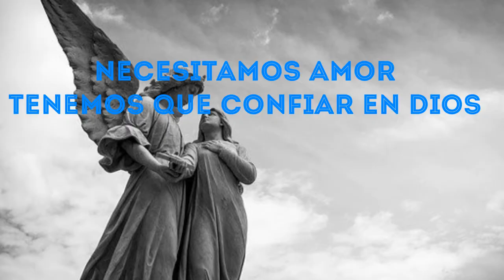YO CREO EN TI, Y PUEDO SEGUIR (marchando hacia el futuro)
YO CREO EN TI, Y PUEDO SEGUIR (marchando hacia el futuro)creo